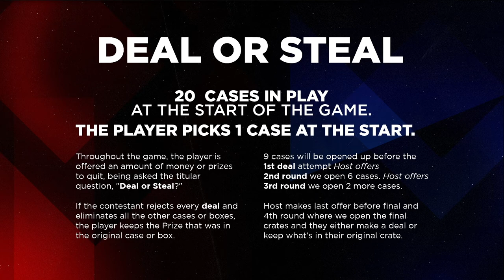Deal or Steal SeriesE Game Show | Streamer PrettyBondGirl